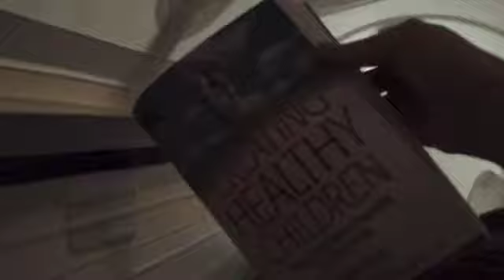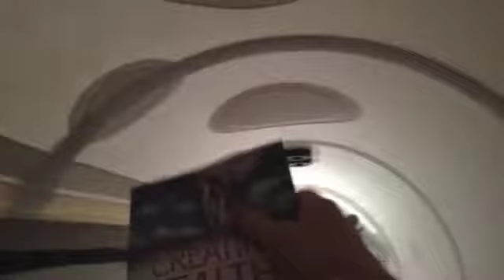Inside a Hyperbaric Chamber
FreetheChamber.com